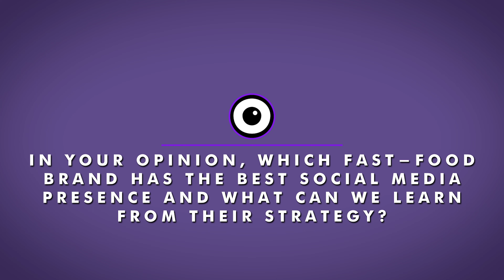Which Fast Food Brand Is Killing It On Social?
In today's episode, we're diving deep into the world of fast food social media strategies. We'll be looking at the big players - Wendy's, Arby's, and Taco Bell - and how they've each carved out a unique space in the digital world. From Wendy's witty Twitter roasts to Arby's gamer-focused Facebook content, and Taco Bell's emphasis on engagement, there's a lot to learn from these fast food giants. So, buckle up and get ready for a delicious journey into the world of social media marketing!

What You'll Learn:

+The secret behind Wendy's witty and engaging Twitter presence.
+How Arby's uses pop culture references to appeal to a specific audience.
+Taco Bell's innovative approach to engagement over posts.
+The importance of staying relevant and true to your brand's voice.
+How these strategies can be applied to your own social media marketing efforts.

About Vision Paradox:
Vision Paradox is an social media marketing agency dedicated to helping small businesses, personal brands, and more drive their business goals through modern video production, social media marketing, and everything in between